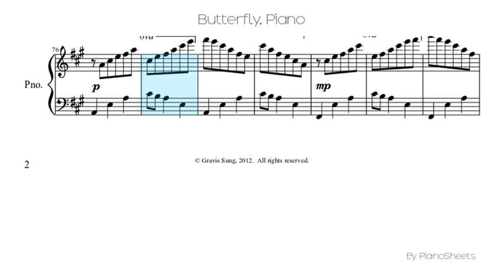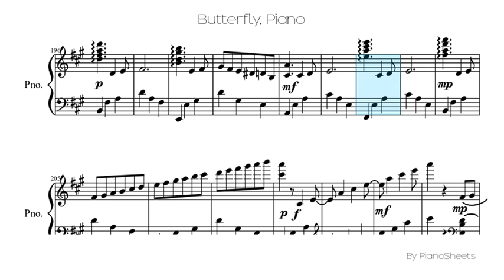Butterfly [Piano Solo]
Piano Solo Sheet: Butterfly